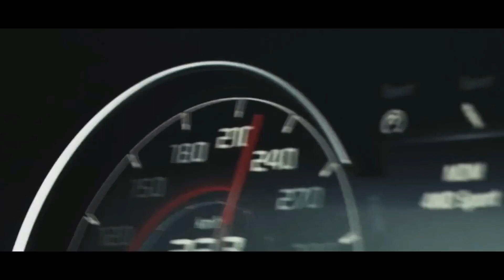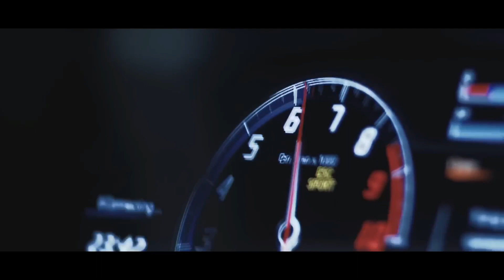Best Music - Best Dance ♫ Bass Music ♫ The Look (Bounce 2023 Remix)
I'll be uploading more playlist for you!                                                                                                                              Thank you dancers, Follow on Instagram: »Sofia Al: @Sofia_Sofia9379» Elena Cruz: @ecruz_n »Dance Jordyn: @jordyn.cpt» Gabby David: @GabbyJDavid »Mary Grace O'Connor: @marygrace___» Vanesa Seco: @vansecoo » Mavis Everett: @maveywavey »Shamyl: @_shamy» Abby Castro: @abby_la_flakka »Carena Ayala: @carenashapes» Raquel Ruiz: @raquelruiiz_ Attitude Aida Prima Cali "PaTKa -Kayla @BAbicheva Alena: Jamie Babicheva Alena: Rise -Victoria Dimitrova : Irie Queen ,SIMONA MEREU '' @ Valeriya Steph , Gabrielichka G. @Shuffle Babes & Magalí Jou ,Tamma Lee @,Temi Shuffle, AYA LEVEL -Gigi Torres@kateSHOSHINA -Twerk with Tinze @Marudancer Fanssana, Claudia Das @
Anastasia Somique - LeOna Latin Queen ;;TWERK UP LIRY '' Verun Lil' Ice cream ...!!
   👍 Dancer
🌹 Valeria7K
🌹 Nikolanna
     Welcome to Deep Music Official channel
Deep Music Official is a dedicated channel dedicated to promoting artists from around the world and providing quality sound to content creators. Our channel synthesizes Shuffle Dance Music ,Dance Music and Video, Model Music, Relaxing Music ... We try to find the best and most interesting music for you! We hope to make your days even better with the music we create! Peace, love and music.